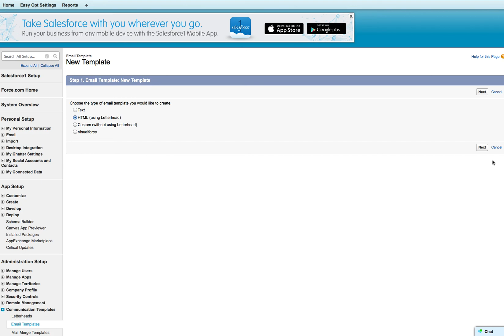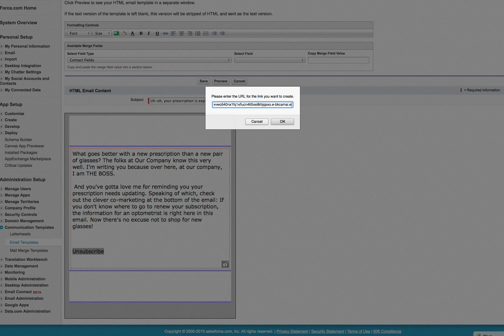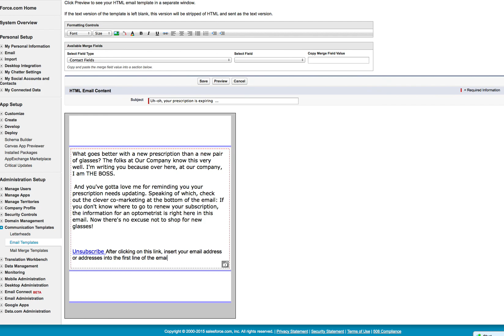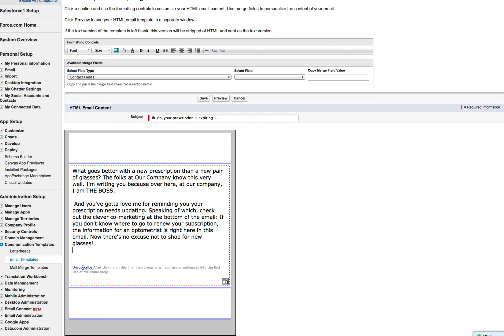Easy Opt Unsubscribe Demonstration - Setup for Salesforce HTML Templates